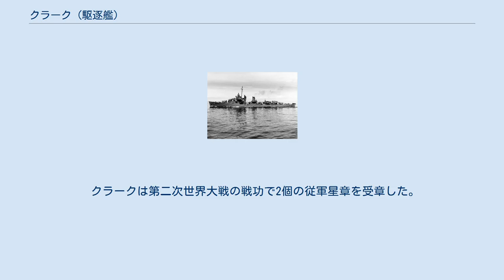クラーク (駆逐艦)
クラーク (英語: USS Clark, DD-361) は、アメリカ海軍の駆逐艦。
ポーター級駆逐艦の1隻。
艦名はチャールズ・E・クラーク海軍少将に因む。
 クラークは1934年1月2日にマサチューセッツ州クインシーのベスレヘム造船で起工する。
1935年10月15日にS・ロビンソン夫人によって命名、進水し、1936年5月20日に艦長H・サバウド中佐の指揮下就役する。
 就役後は大西洋岸、カリブ海で活動し、1940年4月1日からは真珠湾を母港として活動した。
1940年3月3日から4月10日までサモア、オーストラリア、フィジーへの巡航を行う。
日本軍による真珠湾攻撃時、クラークはカリフォルニア州サンディエゴでオーバーホールの途中であった。
12月27日に西海岸を出航し、2つの船団を護衛して真珠湾に向かった。
その後はサモアのパゴパゴ沖で対潜哨戒を行い、1942年2月および3月にはニューギニア空襲に向かう空母任務部隊に加わった。
 1942年4月から5月までクラークは4つの船団を護衛してサンフランシスコと真珠湾を往復し、最後の護衛任務ではミッドウェー島まで巡航した。
サンディエゴおよびバルボアに戻り、ニュージーランドのウェリントンに向かう船団の護衛に参加する。
8月12日から9月8日までニューカレドニアのヌメア沖を巡行し、任務部隊に給油を行う油槽船を護衛、続いてオークランドに戻るとニュージーランドから南太平洋の基地に向かう船団の護衛任務に1ヶ月間従事した。
ヌメアでの沿岸護衛および偵察巡航任務の後、クラークは1942年12月11日に出航しバルボアで南東太平洋司令官の旗艦任務に就いた。
 1944年8月10日までクラークは南米各地の港の沖合を偵察し、その後オーバーホールに入った。
1944年9月4日から1945年4月11日まで6つの大西洋を横断してイギリス、フランスに向かう船団の護衛を行った。
 1945年6月15日、クラークはペンシルベニア州フィラデルフィアに到着、同地で1945年10月23日に退役し、1946年3月29日にスクラップとして廃棄された。
 クラークは第二次世界大戦の戦功で2個の従軍星章を受章した。